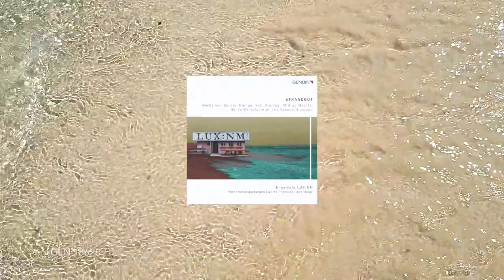Strandgut_Trailer_GEN 18628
Ensemble LUX:NM
STRANDGUT ist unsere persönliche Sammlung von Fundstücken. Als "Fundstücke" bezeichnen wir die vorliegenden Werke im übertragenen Sinne deshalb, weil sich jede der künstlerischen Kooperationen auf dieser CD durch einen glücklichen Zufall gefügt und gefunden hat. Wir vereinen auf einem Tonträger Musik, von der wir das Gefühl haben, dass sie zu uns passt.

Werke von Gordon Kampe, Yair Klartag, Birke J. Bertelsmeier, Philipp Maintz, Vassos Nicolaou

Ensemble LUX:NM
Ruth Velten - Saxophone
Florian Juncker - Posaune
Silke Lange - Akkordeon
Malgorzata Walentynowicz - Klavier
Beate Altenburg - Violoncello
Andreas Voss - Violoncello
Elif Dimli - Violoncello
als Gast: Theo Nabicht - Klarinetten